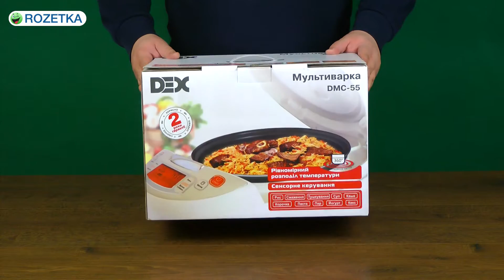Распаковка DEX DMC-55